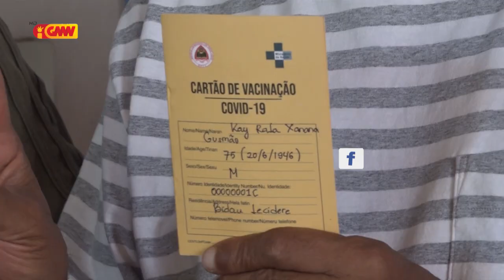MS Odete Belo apresia ho Xanana Gusmão ne’ebe simu ona vasina etapa dahuluk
Ministra Saúde Odete Freitas Belo apresia ho Líder Karismátiku Kay Rala Xanana Gusmão ne’ebe simu ona vasina